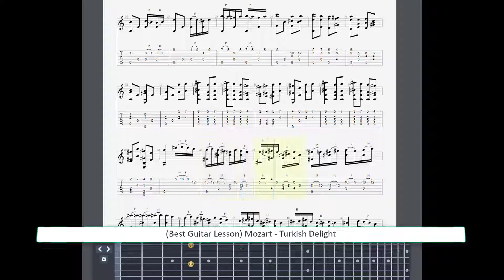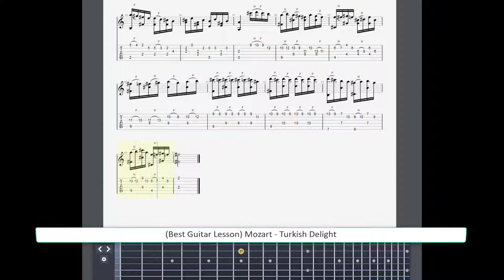Best Guitar Lesson Mozart - Turkish Delight